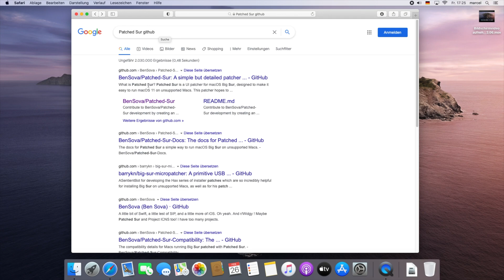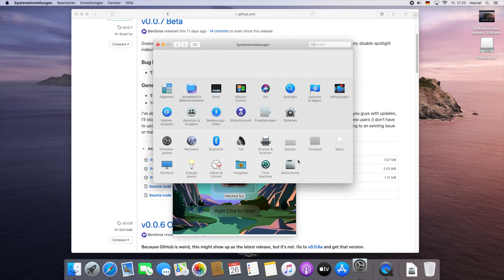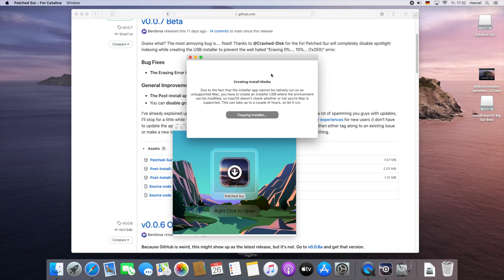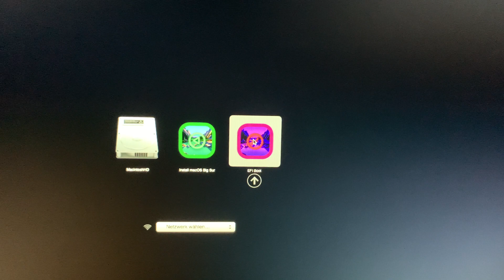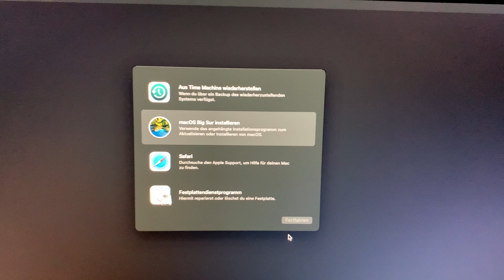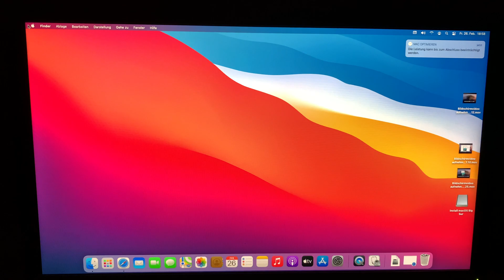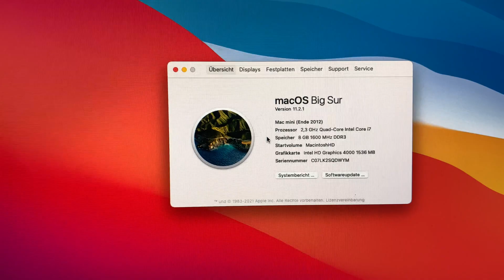macOS Big Sur auf nicht unterstützten Macs installieren/updaten | Marcel Scholz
Hallo Leute,

ich zeige euch heute wie ihr bei euren Macs z.B. Mac Mini 2012 macOS Big Sur installieren könnt.

Hier die Liste der unterstützten Geräte mit Metal Grafikunterstützung:

* 2012 MacBook Air
* 2012 MacBook Pro
* 2013 Early MacBook Pro
* 2012 Mac Mini
* 2012 iMac
* 2013 iMac

Am Ende auf den USB Stick zugreifen und die App Patched Sut erneut öffnen.

Dann könnt ihr Update sowie Kexts installieren klicken könnt um alle Treiber zu installieren für verschiedene Hardware die nicht mehr unterstützt wird unter Big Sur.

MARCEL SCHOLZ